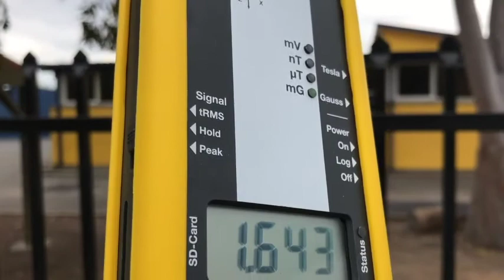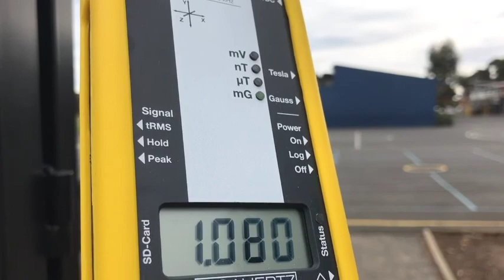Transmission lines near primary school and magnetic field exposure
- A Primary School in Melbourne, Australia positioned close to power lines, seems to expose children to constant magnetic fields.
Power lines are often cause for concern and there is plenty of research that this is fully justified. It is prolonged exposure that is the problem. Transmission lines (the big walkers) are obvious problems, but the local distribution lines up and down the street can often produce more unexpected magnetic fields.

It best to measure this with a quality gauss meter BEFORE committing to any home, workplace or school. Expect to pay U$300+ for a good gauss meter. If you're going to make important decisions with this information, you want to base it on a quality tool.